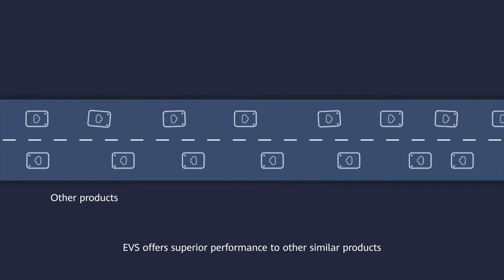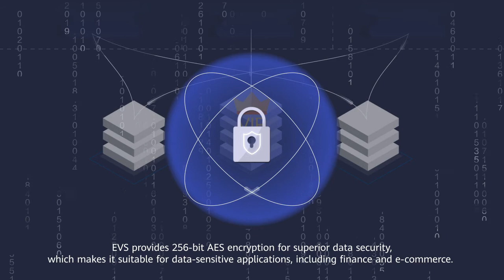Introducing the HUAWEI CLOUD Elastic Volume Service(EVS)